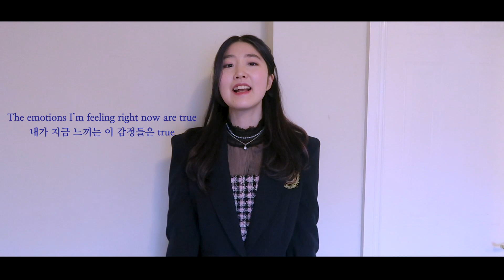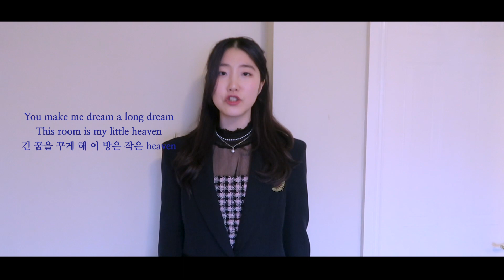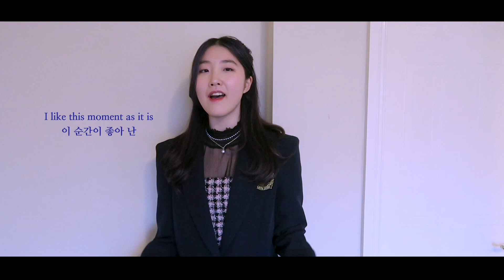[ENG SUB] IVE (아이브) - ELEVEN Vocal cover 커버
My last cover of 2021! Hope you guys all enjoy it :)